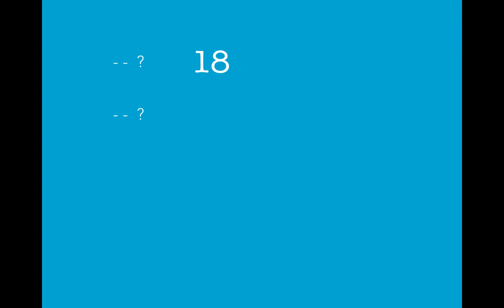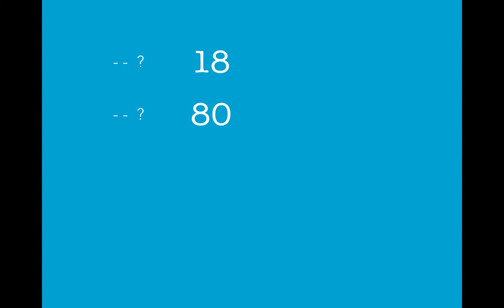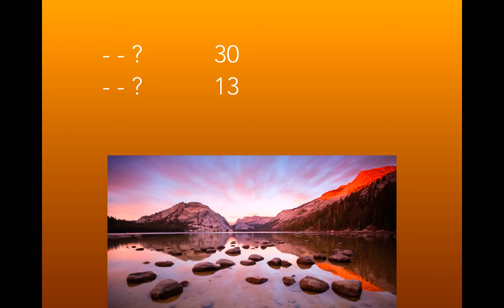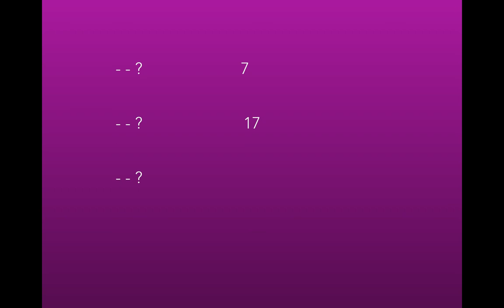Lyssna och skriv 7-17-70. Diktamen